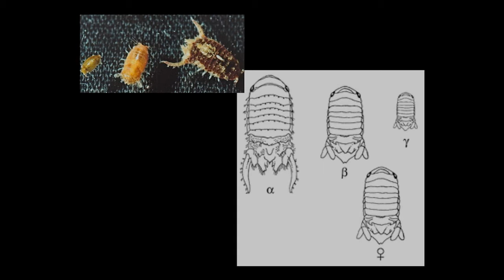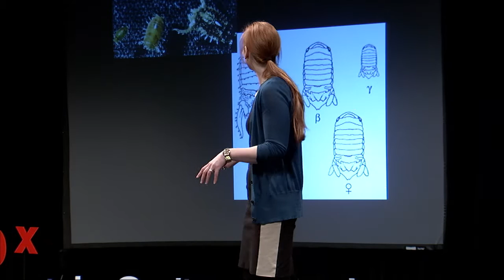Sex: The Currency of Evolution | Michelle Rafacz | TEDxColumbiaCollegeChicago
Think interacting with the opposite sex is hard? Try the animal kingdom. However, many behaviors seen in animals like the peacock jumping spider and cuttlefish aren't too foreign to how humans find a mate. It's all about genetics and passing on the best possible traits for species survival.

Dr. Michelle Rafacz is an Assistant Professor of Biology in the Science and Mathematics Department at Columbia College Chicago.  She received her B.S. in Biology from Knox College, M.S. in Biology from Loyola University Chicago, and received NSF Graduate Research funding to complete her Ph.D. in Evolutionary Biology from the University of Chicago. For over a decade, she has worked at the Lincoln Park Zoo as a post-doc researcher and then as an Adjunct Scientist in the zoo’s Conservation & Science Department where she studies behavioral endocrinology to aid wildlife conservation. Dr. Rafacz’s current research focuses on the role of hormones and behavior in reproduction, mate choice, and stress in endangered species. She is also interested in bio-mimicry and the intersection of art and science. At Columbia College, Michelle currently teaches Honors Evolution of Sex, Animal Behavior, Introductory Biology, and Environmental Science.